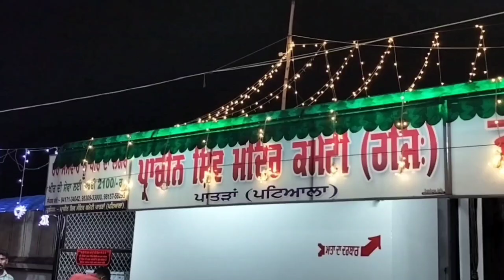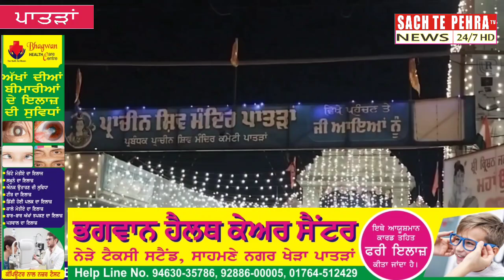prachin shiv mandir patran